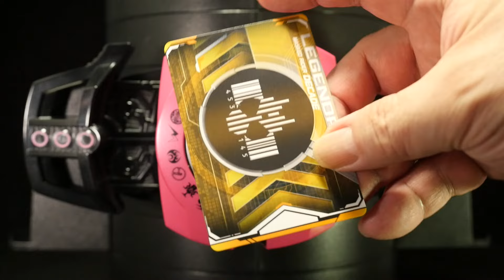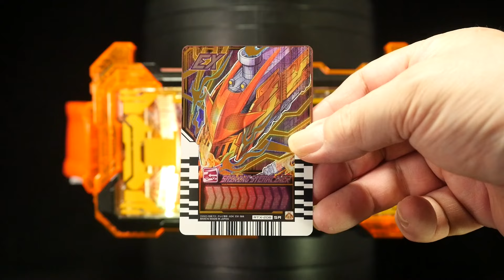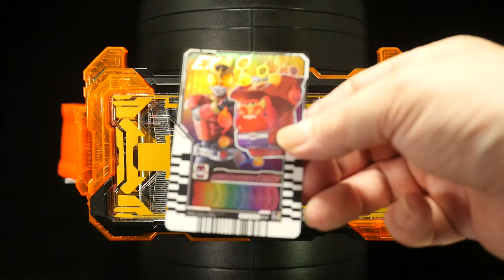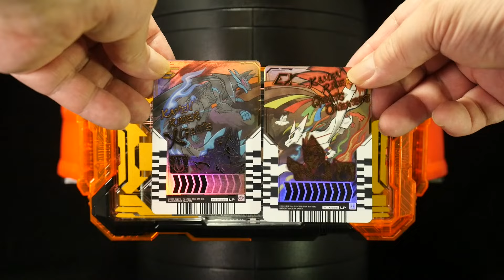仮面ライダー【ガヴ】【カメドーン】【ミラクルガッチャード】【シャイニングデイブレイク】ライドケミートレカ PHASE：EX02 Kamen Rider [Gavv]